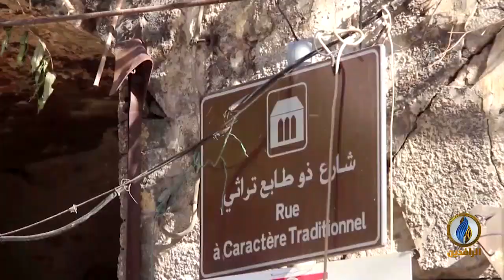تقرير | تعليق التحقيق بانفجار مرفأ بيروت مجددًا بعد صدور مذكرة توقيف غيابية بحق وزير سابق